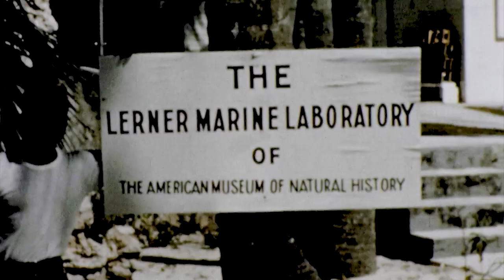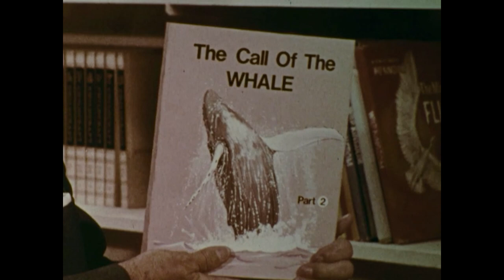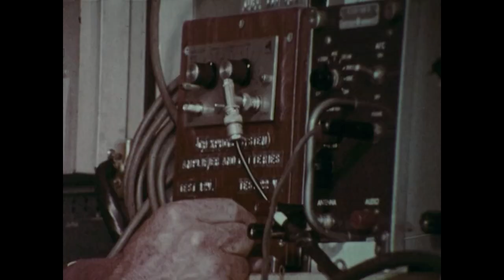Call of the Whale Part II | Mutual of Omaha's Wild Kingdom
The second part of the humpback whale story takes place near the Silver Navida Banks where the whales come to bear the young and the herds are tracked by helicopter.  Marlin is underwater in much of this action.

Catch back-to-back remastered episodes of Mutual of Omaha's Wild Kingdom every Sunday night on RFD-TV or the next day on our YouTube channel and WildKingdom.com